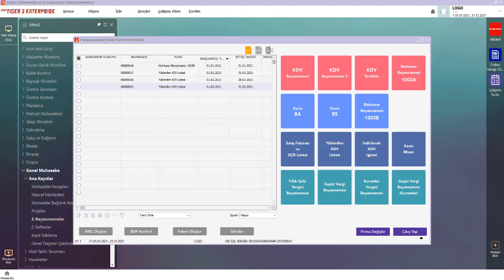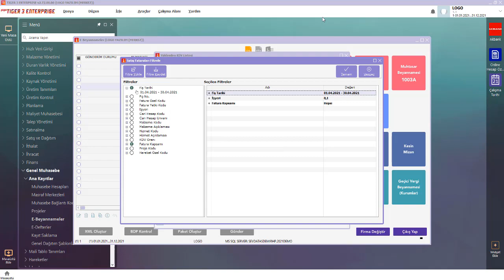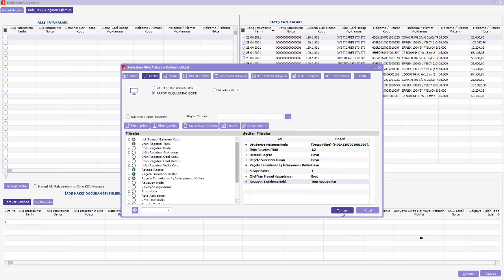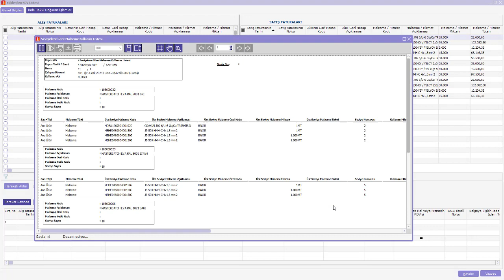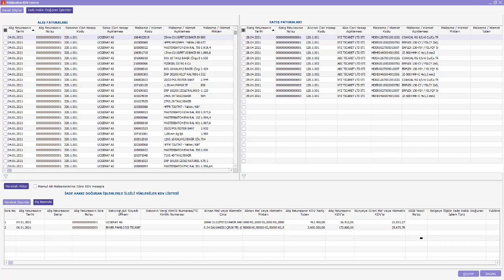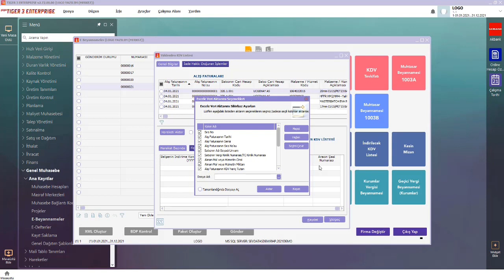Yüklenilen KDV Listesi Nasıl Oluşturulur?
Logo Tiger 3 Enterprise, Tiger Wings Enterprise ürünlerinde 2.72.00 sürümü itibariyle Yüklenilen kdv listesinin ileri seviye üretime göre oluşturularak " Bünyeye Giren Mal ve Hizmetin KDV 'si " değeri hesaplanmaktadır.Yüklenilen KDV Listesinin son formatı doğrultusunda beyanname kolonlarına güncel verilerin gelmesi ve excel dosyasının oluşturulabilmesi sağlanmıştır.